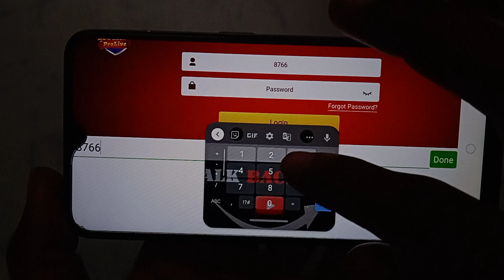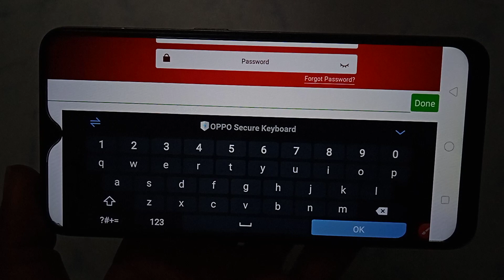How to login account in Rummy Pro Live- card game | account kaise login Kare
Rummy Pro Live- card game account mein login kaise karen
Rummy Pro Live- card game app mein login kaise karen
Rummy Pro Live- card game App par login kaise karen
Rummy Pro Live- card game ID kaise login Karen
Rummy Pro Live- card game app mein ID kaise login Karen